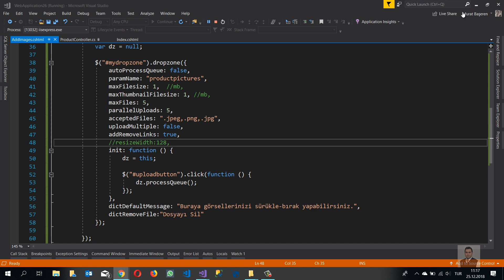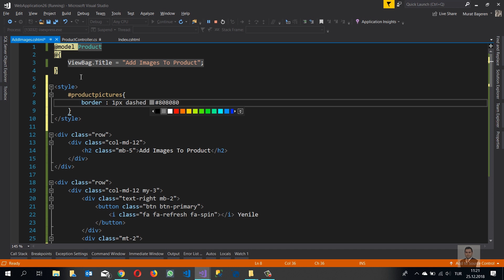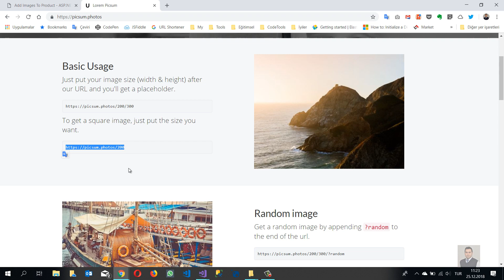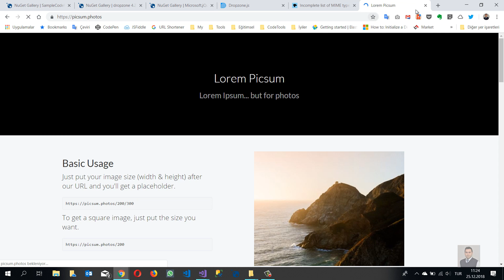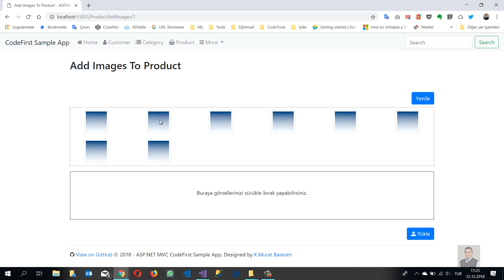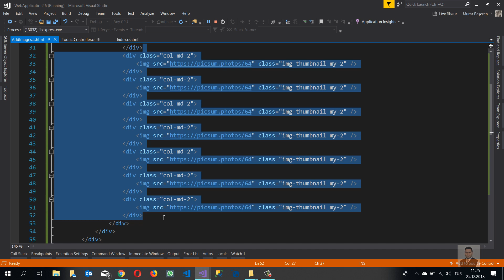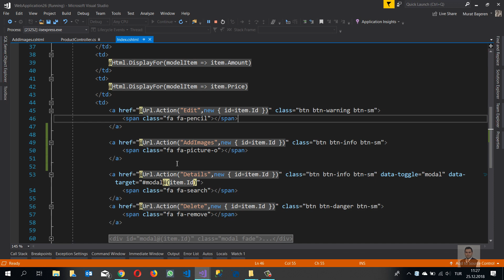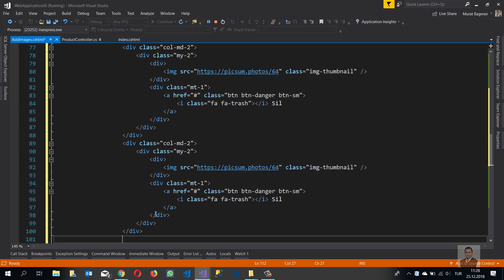DropzoneJS ile MVC Ajax Image Upload Part 6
ASPNET MVC öğrenmek ve kurumsal mimari kursu

Codeove - Bulut Yazılım Geliştirme ve Danışmanlık